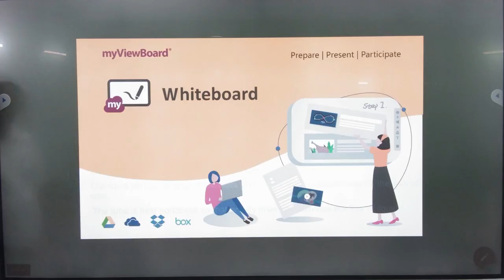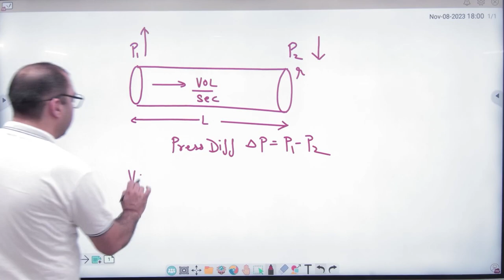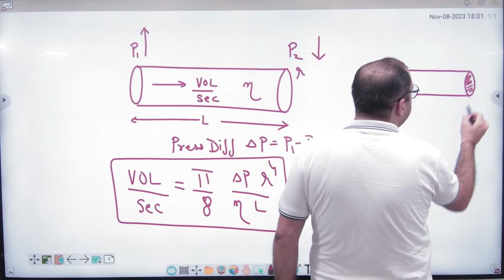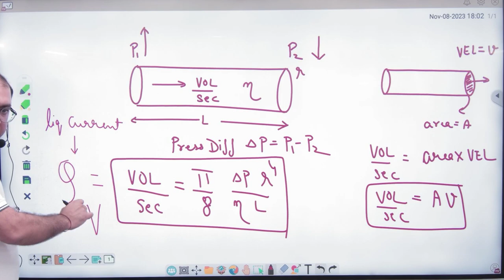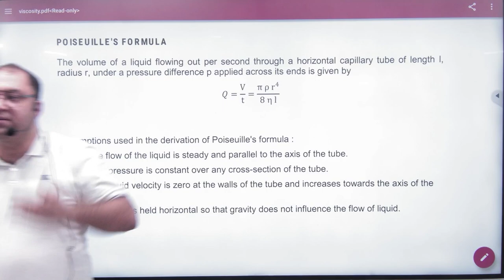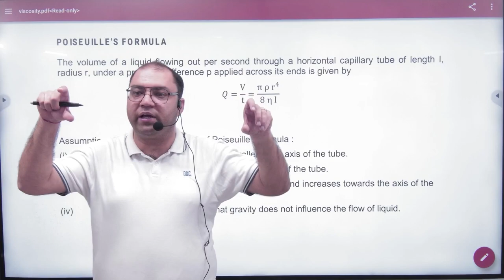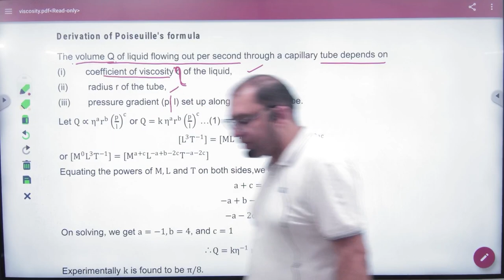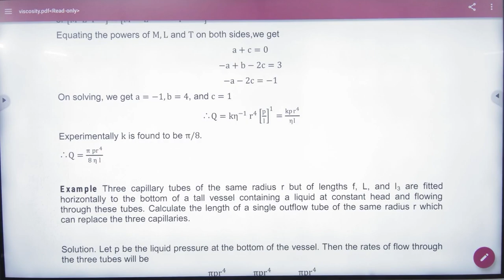4 Poiseuilles formula